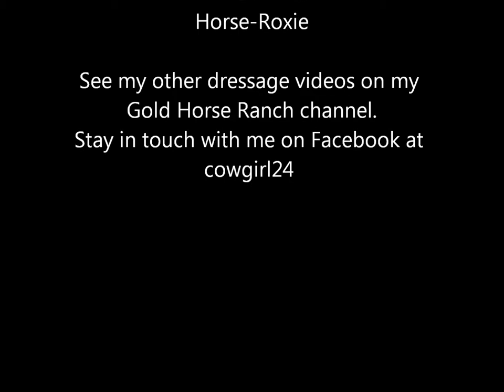Dressage A Test suppeling too.wmv